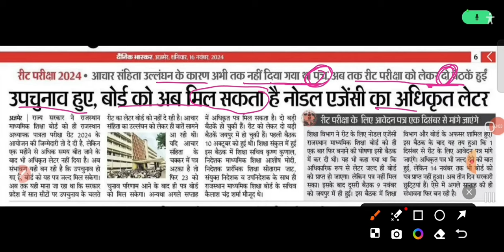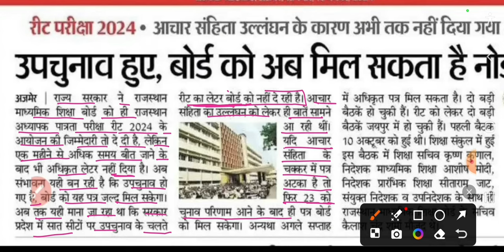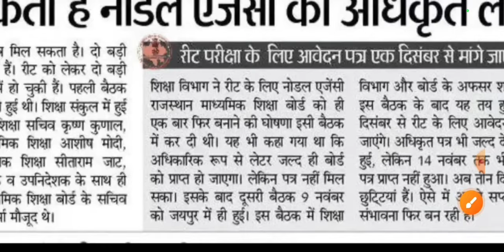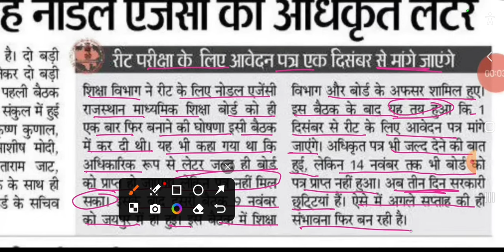आज मिल सकती है खुशखबरी | reet news today | reet news today 2024 |reet latest news today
आज रीट वालो को मिल सकती है गुड न्यूज़ |
reet news today | reet news today 2024 |reet latest news today
reet news today | bstc exam date 2024 | reet news today 2024